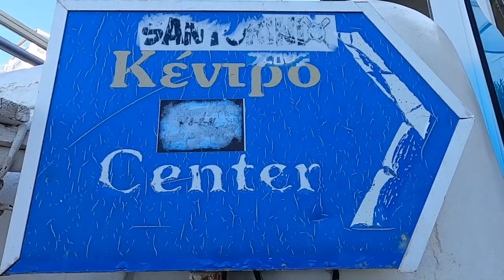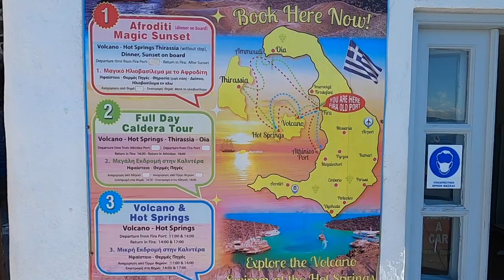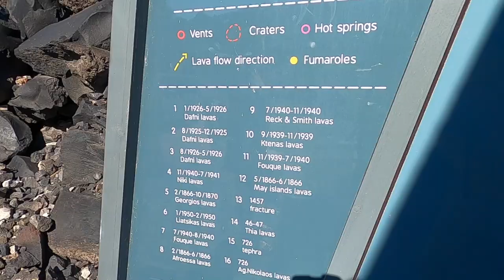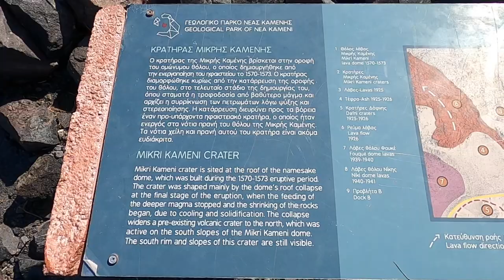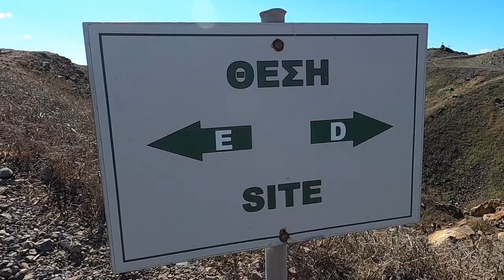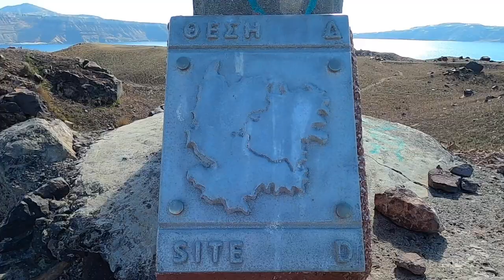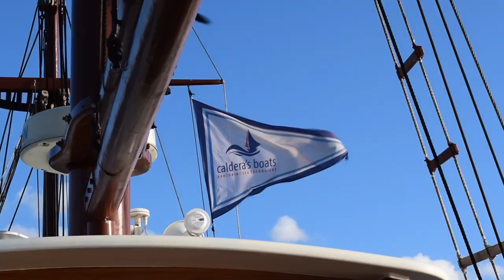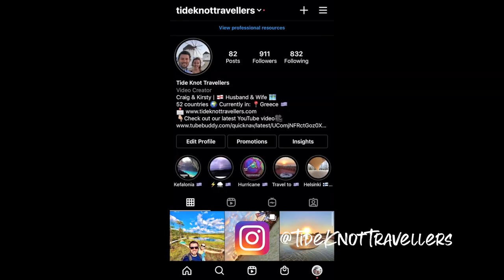SANTORINI CALDERA a LIVE VOLCANO in GREEK PARADISE! BOAT TOUR!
In this video we explore the Santorini Caldera up close. We leave the main island of Santorini on a boat to get a closer look at the famous live volcano that still remains at the centre of the Santorini Caldera. The island called Nea Kameni (Young burnt island) is uninhabited and is made entirely from lava, it is possible to walk around the circumference of the volcano crater whilst seeing the hot sulphuric smoke pour out as you go around. It’s ok scientists are keeping a close eye on it so it’s safe - for now.

There are 5 islands in total in the flooded Santorini Caldera including the mainland island of Santorini, Nea Kameni, Palea Kameni, Aspronisi and Therasia.
After exploring the live volcano we take a dip in the hot springs that are heated naturally by the volcano before jumping back on the boat and heading over for lunch in Therasia. Other than the main island of Santorini, Therasia is the only island in the Santorini Caldera that is inhabited, it has a population of around 300 people, the island lies North West of Nea Kameni.

We make our way back to the main island of Santorini and begin our ascent up the many steep steps in Thera (Donkey rides and cable cars are available for those who don’t want to walk it) we made it to the top but not before almost getting pee’d on by the donkeys!

Upcoming Videos!

Join us next time for our 10 years, 10 questions special! We’ll be doing the famous 10km Caldera hike from Oia to Thira, whilst stopping along the way to answer the top 10 questions from some of you!

If you can’t wait that long head over to our instagram for daily updates on what we’re currently up to and what’s coming up in our future videos!

Travel vlog 72 | Santorini, Greece | Country #6 | Filmed October 2020

We love creating these videos and sharing unique places with you all. For upcoming LIVE broadcasts and exclusive content

Have you tried Airbnb? Sign up with our link and you’ll get money off your first trip